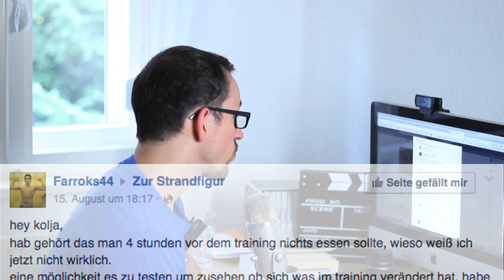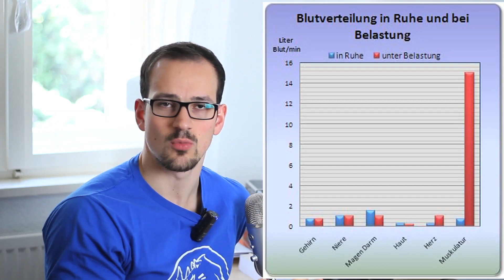Wie lange vor dem Training nichts essen?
In diesem Abnehm Video geht es um: Wie lange vor dem Training nichts essen?

Du bist eine Frau mit Übergewicht und willst endlich eine straffe Bikini-Figur? Hier bekommst du mein intensives Coaching-Programm zum Abnehmen und einer gesunden, schönen Figur:

Du bist ein Mann und willst endlich mal den Bauch loswerden und gesünder leben, weisst aber nicht wie? Hier gibt's mein Coaching Club für Herren

Du willst so schnell wie möglich maximal viel Muskeln aufbauen und einen Sixpack? Hier gibt es das zero2hero 90 Tage Programm:

Bleib in Kontakt! für tägliche Motivation und Fitness - Abnehm Rezepte schau auf meiner Facebook-Seite vorbei: